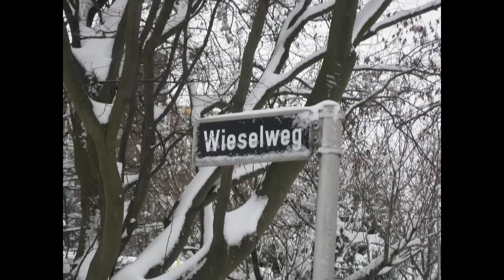Creating a beat: "New year & new stories [FREE DOWNLOAD]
Dieser Beat spiegelt sozusagen die ganzen relevanten Erlebnisse des Jahres 2010 für mich wider. Aber das Jahr ist jetzt vorbei; neue Tage werden kommen. Hoffentlich gute ;)
A beat that reminds me of all the stories and experiences I went through this year. But this year is over now.. new days will come ;) hopefully good ones.